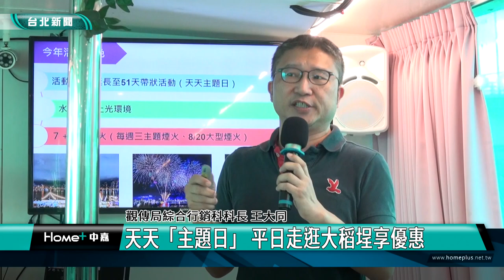台北|景點|好玩|大稻埕夏日節 藍色水路欣賞浪漫河濱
大稻埕夏日節 藍色水路欣賞浪漫河濱

台北夏天重頭戲「大稻埕夏日節」，7月1號到8月20號在大稻埕碼頭、延平河濱公園盛大登場。台北市觀光傳播局表示活動結合四大特色，包含「遊船燈飾妝點」、「7+1場精彩煙火秀」、「河濱燈飾串聯」及「天天主題日」，並與在地商圈、旅行社合作推出專屬優惠活動及街區、遊船行程，要將「不一樣的台北夏日時光」呈現給國內外遊客。

乘著風，欣賞美景，還有甜點美食飲品伴手，與身旁好友來場很Chill輕旅行吧！這是大稻埕夏日節的活動之一，搭乘藍色水路遊船觀賞煙火，還有水岸上燈飾倒映在水面的「燈燈相映」景致，有別以往的碼頭印象，浪漫又魔幻。

「大稻埕夏日節」活動期間，每週一到五都有主題日，符合主題的民眾，可獲得船票半價優惠及商圈限定優惠，合作船家也會加碼安排薩克斯風演出，為遊程增添風采。

在岸上走逛的遊客，同樣能體驗岸上光環境，周邊商圈還推出不少響應活動，如本草派對、永樂廣場文創市集、台北地下街夏日浴衣祭，今年也與在地「島內散步」旅行社合作，推出精選大稻埕深度遊程，認識在地店家私房故事，大稻埕碼頭貨櫃市集，或鄰近寧夏夜市、延三觀光夜市，也能享受在地特色小吃。